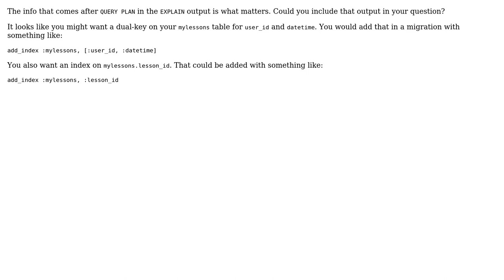Speed up a rails database query using postgresql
With thanks & praise to God, and with thanks to the many people who have made this project possible! | Content (except music & images) licensed under CC BY-SA | Music | Images & others | With thanks to user cschroed user Borja Soler and the Stack Exchange Network Trademarks are property of their respective owners. You are responsible for your own actions.